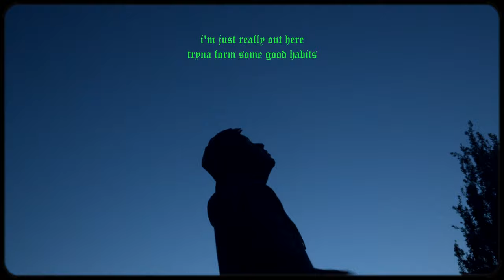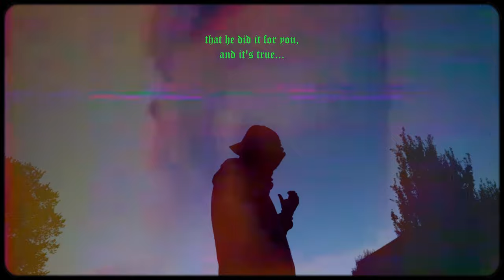REACHIN' FOR STARS | A VISUAL BY BRANDON DIAZ | BMPCC 4K | MEIKE 16MM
Found some lyrics I wrote a couple years ago, that hit different in this season of my life. I think it's dope that music is timeless, and can provide new meaning depending on where you're at in life.

I'm no rapper, but writing has always been an outlet for me, plus I needed an excuse to test out the BMPCC 4K.

...I guess this is the first video I've ever posted on my channel.
Let's see where this goes.

Much love